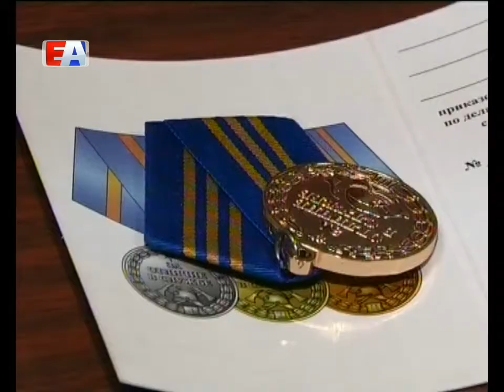День спасателя отметили на рабочих местах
В  профессиональный праздник поздравления принимали настоящие мастера своего дела. Репортаж Алексея Вербицкого.

ВОРОПАЕВ КАТАЕТСЯ НА КВАДРОЦИКЛЕ: «Техника - наготове. Начальник поисково-спасательного отряда проверяет в действии квадроцикл, который может понадобиться в любой момент».

Андрей ВОРОПАЕВ, начальник поисково-спасательного отряда: «На квадроцикле мы проводим эвакуацию людей, которые не могут двигаться самостоятельно, ну, и обследуем большие территории».

Новую машину стоимостью почти полмиллиона рублей приобрели в этом году за счёт городского бюджета.

На случай самых сложных операций в условиях зимы в арсенале спасателей - снегоходы. Специальная техника вместе с  жизненно-важной экипировкой уже помогла сохранить сотни человеческих жизней.

Алексей ВЕРБИЦКИЙ,  корреспондент: «Справа от меня - костюмы химзащиты, слева - водолазные. Когда-нибудь, возможно, они займут достойное место в музее МЧС, но сейчас  это современная экипировка, которая может потребоваться в любую секунду».

В любую секунду готовы помочь и сотрудники Единой дежурно-диспетчерской службы Первоуральска - в этом году её признали лучшей в регионе. Ежедневно сюда поступает по несколько сотен тревожных звонков.

Максим ФРОЛОВ, начальник Службы спасения Первоуральска: «Здесь ни на секунду, ни на минуту не прекращается работа, постоянно идёт мониторинг ситуации в нашем городе».

В День спасателя свободная минутка выдалась у первоуральских пожарных. За отличную службу наградили лучших сотрудников отряда, численность которого - триста человек.

Андрей ЧЕРНЫШЕВ, начальник 10-го отряда Федеральной противопожарной службы: «Десять процентов были отмечены министерством чрезвычайных ситуаций ведомственными наградами и два человека получили очередные звания, что говорит о высокой подготовке личного состава десятого отряда».

Среди награждённых - врач Вячеслав Дорохин. Врач второй поликлиники оказался в нужное время и в нужном месте: прошлой весной вытащил с того света женщину, которая едва не погибла во время сплава по реке Шишим.

Вячеслав ДОРОХИН, врач поликлиники №2: «Подоспел её сын, который, надо отдать ему должное, не растерялся, хладнокровный парень оказался, и мы вместе с ним проводили реанимационные мероприятия, честно говоря, без большой надежды, потому что я не знал, сколько она уже была под водой».

Борьба со смертью заняла почти полчаса. За неравнодушие и профессионализм врач получает сразу несколько наград.

Торжество работе - не помеха. В День спасателя экипажи отправляются по тревожным вызовам, как и в будни.